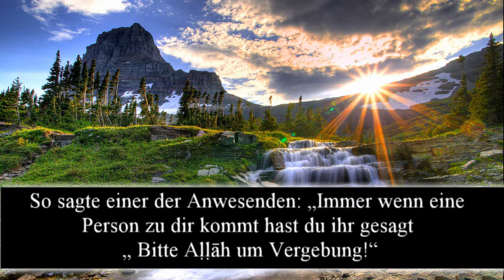Geschichte von Imam Al-Hassan Al-Bassri || Shaykh 'Abd Al-Razzāq Al-Badr